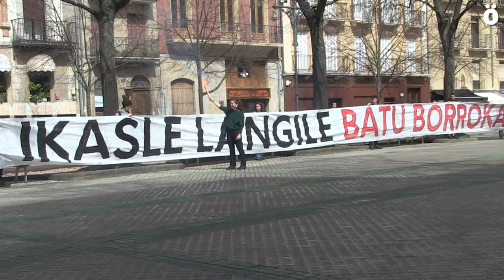Negozioen eta inposizioen hezkuntzaren aurkako manifestazioa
Ikasle Abertzaleak mobilizazioak antolatu ditu Hego Euskal Herriko lau hiriburuetan, hezkuntza sistema sozialistaren alde eta negozioen eta inposizioen hezkuntzaren aurka. Izan ere, politikariek enpresarien hezkuntza eredu gero eta miserableagoak kudeatzen dituztela diote. Greba ostean, ikasleen borrokaren alde antolatzen jarraituko dutela adierazi dute.